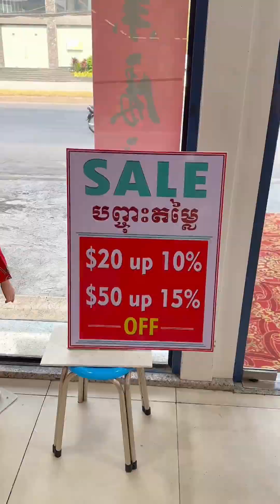66 HG ម្តុំស្ទឹងមានជ័យ មានពីរពាន់រៀលក៏អាចទៅទិញខោអាវនៅទីនេះបានដែរ - ចែរីណា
66 HG ម្តុំស្ទឹងមានជ័យ មានពីរពាន់រៀលក៏អាចទៅទិញខោអាវនៅទីនេះបានដែរ - ចែរីណា

មានពីរពាន់រៀលក៏អាចទៅទិញខោអាវនៅទីនេះបានដែរ រាប់មុឺនមុខហ្មង🥰😘😍

🎯ហាង: 66 HG
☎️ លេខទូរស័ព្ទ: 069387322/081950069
📍 ទីតាំង: ម្តុំស្ទឹងមានជ័យ